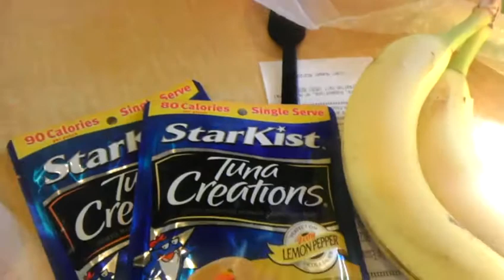Fast food substitute, $3.50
Instead of fast food for 4.50 , go in to a grocery store and grab two tuna creations 100 calories 18g of protein each packet ,3 bananas,and water .. I hate to say it but after vid I ate all of that